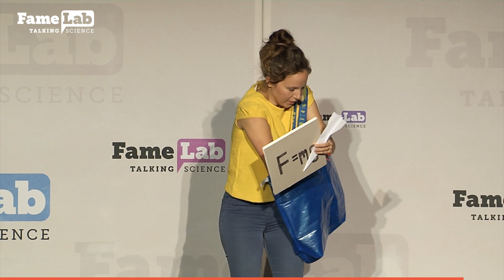M. Rantanen Modeer - Advanced puzzles–designing complex engineering systems - FameLab Bielefeld 2019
Marina Rantanen Modeer (Technische Universität Dortmund) presents her research on designing complex engineering systems at Bielefeld, FameLab heat round 2019.